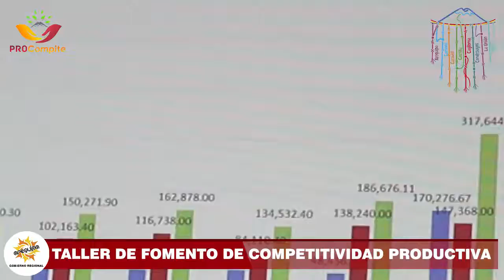Taller de fomento de la competitividad productiva a través de la implementación de PROCOMPITE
La actividad se desarrolló con los representantes de la gerencia regional de la producción presidido por el Ec. Luis Alberto Andrade Olazo, con el objetivo de difundir los alcances de la estrategia prioritaria del Estado para el apoyo a la competitividad de las cadenas productivas mediante el desarrollo, adaptación, mejora o transferencia tecnológica.Se contó con muy buena participación de las autoridades locales de toda la región y personas involucradas en el emprendimiento de negocios.El evento se llevó acabo en el auditorio de la escuela profesional de ingeniería pesquera de la Unsa.